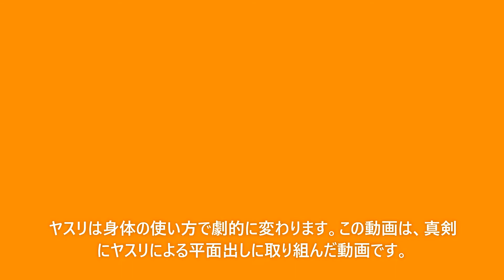【ヤスリ】真直ぐ削れない問題解決。バローベ、ニコルソンで技能検定突破！！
福岡県立久留米高等技術専門校　ものづくり×プログラム科です。

ヤスリ作業では、左腕を水平にして、右腕脇をしめるのがポイントです。この動画では、しっかりポイントを押さえて作業をしてない場合と、している場合の違いを確認してもらい、ヤスリ作業が身体の使い方と非常に関連している事例を紹介しています。

ヤスリのかけ方は人により異なる部分もありますので、この手法が全て正しいわけではありませんが、一つの手法として紹介させていただきます。

ものづくり×プログラム科では、ヤスリ　を使って　技能検定　機械組立て　課題などを製作しています。

平面出し　とは　新明丹　などで　平面度　を　ミクロン　レベルで仕上げていく作業のことです。

ヤスリを通して、組立調整を行う過程で　平行　直角　などの大事さを学びます。

その後は、旋盤　フライス盤　などの　ギブ　カミソリ　調整を行い、工作機械の精度を保っていきます。

  「ものづくり×プログラム科」で機械と電気と電子の知識を身につけ、新しいステージにチャレンジしませんか？

０９４２－３２－８７９５